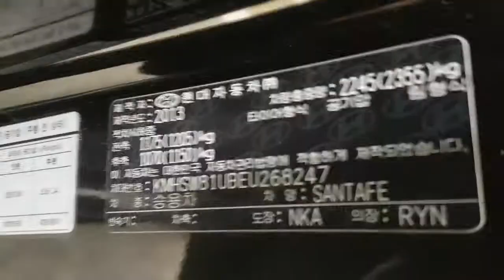2014 SANTAFE EU268247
2014 SANTAFE EU268247